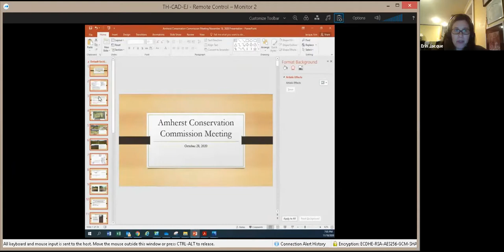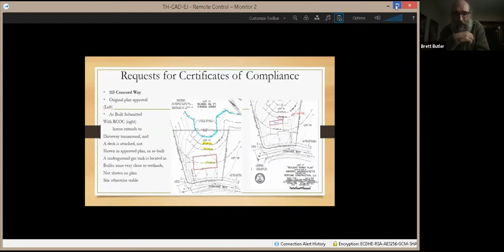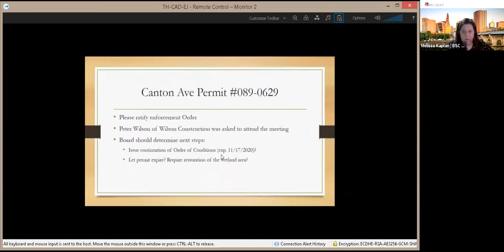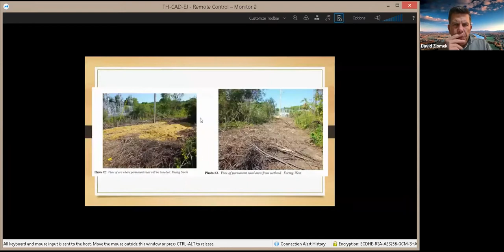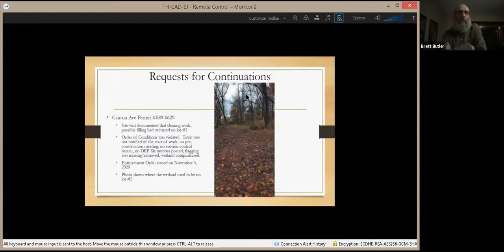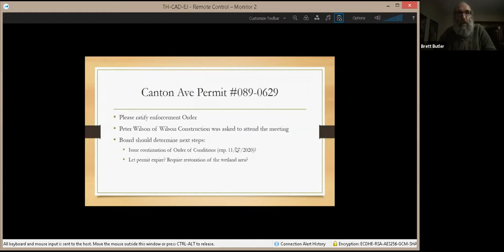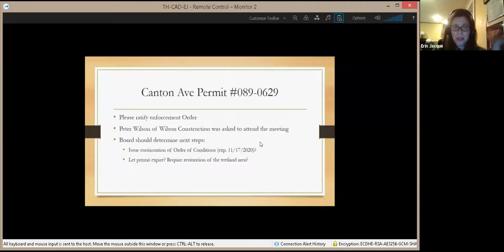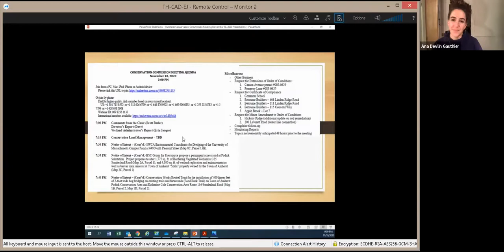Conservation Commission Meeting November 18, 2020